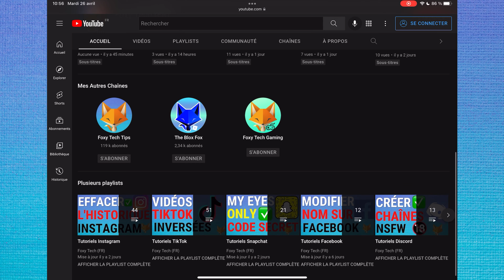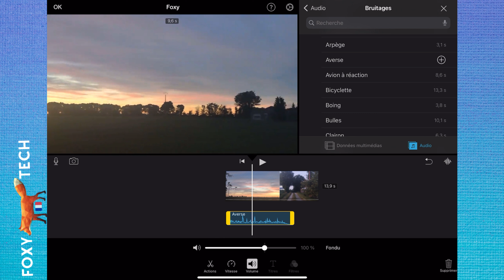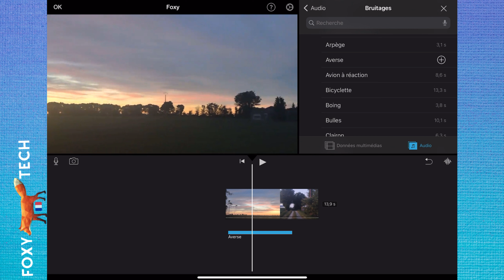Comment Ajouter Des Effets Sonores Dans iMovie (iPhone et iPad)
Tutoriel facile à suivre sur l'ajout d'effets sonores à vos projets dans iMovie pour iPhone & iPad ! Des effets sonores au bon moment peuvent vraiment améliorer vos vidéos, et iMovie est fourni avec des tas d'effets gratuits que vous pouvez utiliser dans vos projets. Apprenez dès maintenant à ajouter des effets sonores dans iMovie pour IOS & iPadOS !

Étapes:

Commencez par ouvrir le projet que vous souhaitez modifier ou créez-en un nouveau.

Déplacez le curseur de lecture à l'endroit de la chronologie où vous souhaitez insérer un effet sonore.

Lorsque vous êtes dans l'éditeur de projet, appuyez sur le bouton "plus".

Sélectionnez "audio" en bas.

Dans la rubrique audio, appuyez sur " bruitages ".

Il existe une grande liste d'effets sonores fournis gratuitement avec iMovie, vous pouvez la faire défiler ou rechercher quelque chose de spécifique.

Cliquez sur un effet sonore pour l'entendre, si vous l'aimez, vous pouvez alors appuyer sur le bouton plus situé à côté pour l'ajouter à la chronologie de votre projet.

Vous pouvez maintenir le doigt appuyé sur l'effet pour le faire glisser ailleurs sur la chronologie.

Appuyez sur l'effet sonore pour le sélectionner et vous pouvez modifier ses options.

Vous pouvez scinder le bruitage, le mettre en arrière-plan, le dupliquer ou le supprimer.

Vous pouvez régler la vitesse de l'audio pour la rendre plus lente ou plus rapide et vous pouvez également régler le volume de l'audio.

Vous pouvez ajouter autant d'effets sonores que vous le souhaitez en répétant ces étapes.